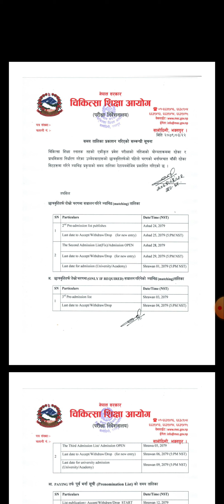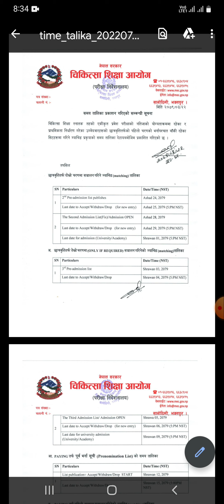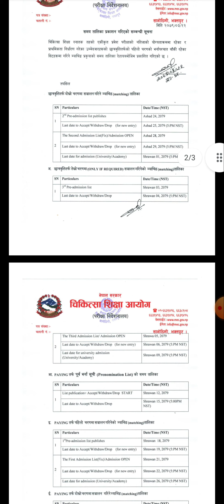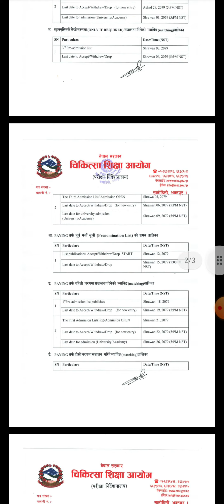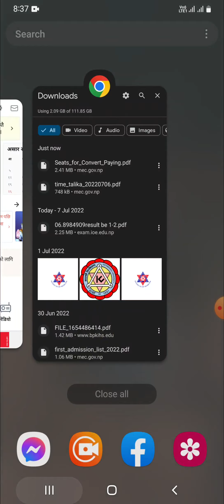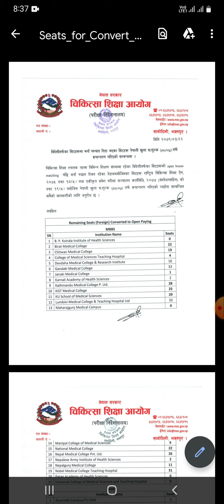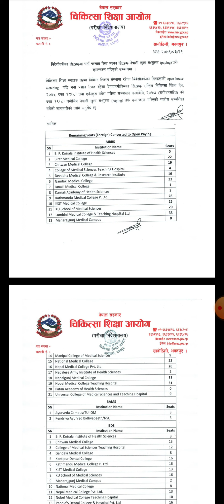Cee 2nd Matching Notice | Important notice For all students | Class Date | Paying Matching process